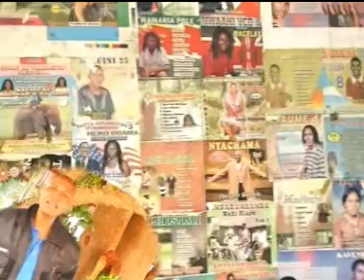Martin Mulwa (Mananja Boys) - Nyie Ndi Kiwiu